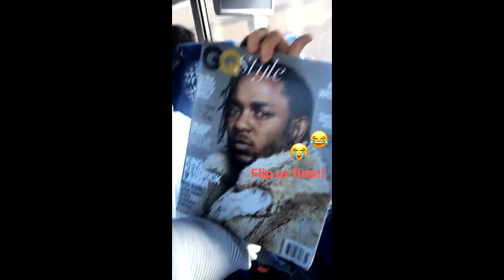USWNT - Alex Morgan & Ashlyn Harris: “Flip Or Flop" (Allie Long Instagram Story) - 3-2-17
Newly-minted USWNT center-back and NWSL Portland Thorns midfielder, Allie Long captures teammates, bonafide “bestie” USWNT striker, NWSL Orlando Pride Captain, current Olympique Lyonnais forward and global “face” of women’s soccer, Alex Morgan (together lovingly nicknamed “Las Alejandras”) and USWNT and NWSL Orlando Pride starting keeper, Ashlyn Harris (together lovingly known as “Pookie”) on her March 2nd, 2017 Instagram Story. Who’s riding salty? Who’s riding sweet? HAHA! :)